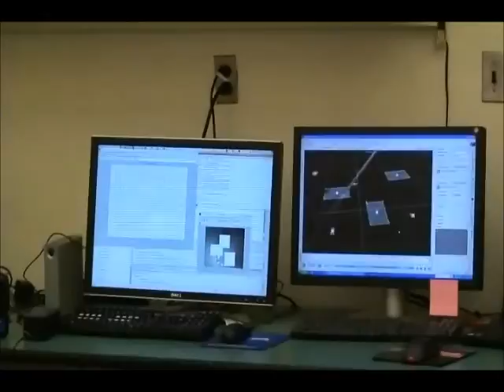Autonomous Guidance Using MPA and RHC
This video shows the experimental results of the autonomous guidance algorithm developed by the Interactive Guidance and Control Lab of University of Minnesota. In this algorithm, motion primitive automaton (MPA) method is used to compute the cost-to-go function; and receding horizon control (RHC) is used to deal with uncertainties within the sensory range.